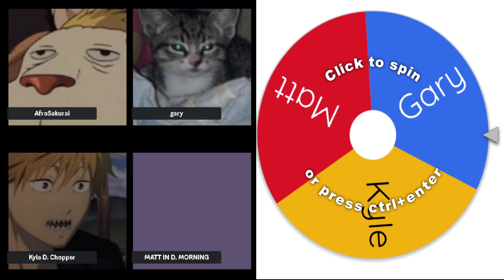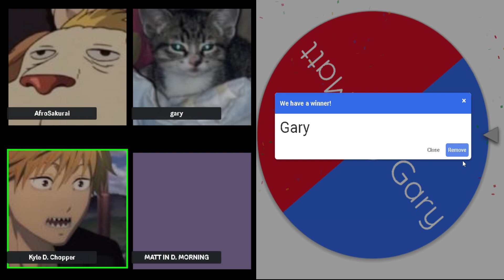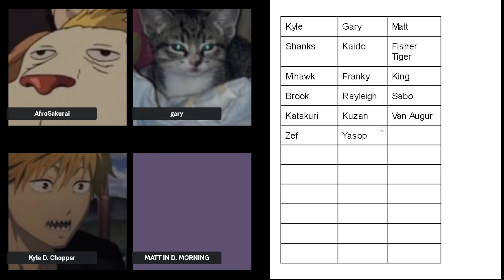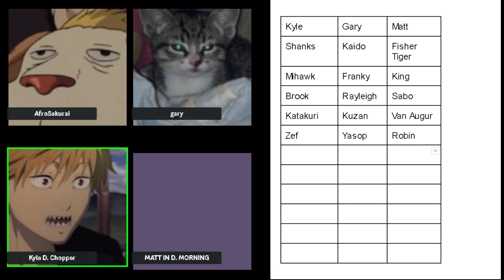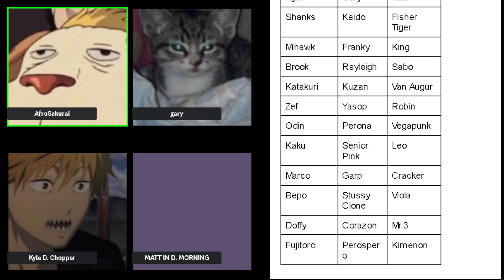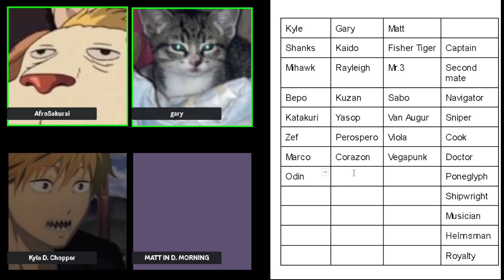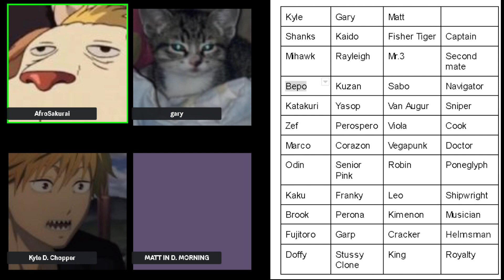FUJITORO IS THE BEST NAVIGATOR? | Drafting One Piece Crews Chapter 2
Who do you think had the best crew?